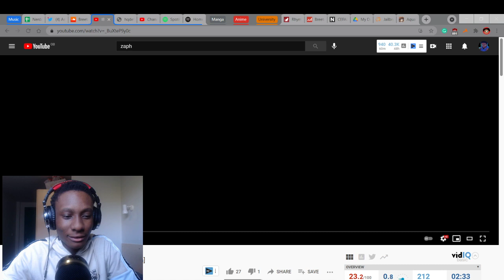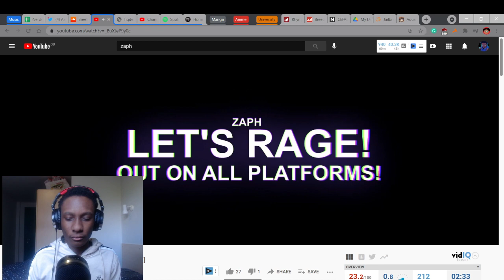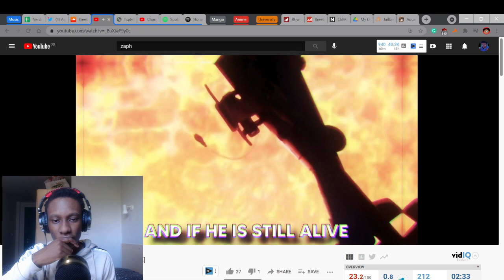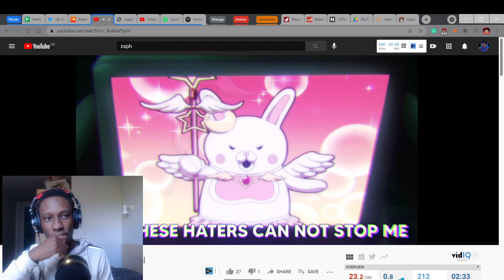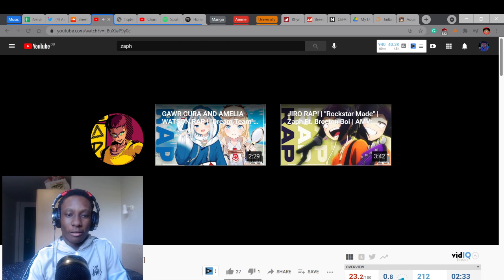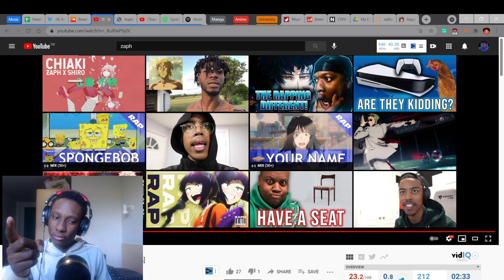IBUKI RAP! | "Let's Rage!" | Zaph [Danganronpa] | BREETON BOI REACTS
Follow Breeton Boi!

Listen to Breeton Boi!